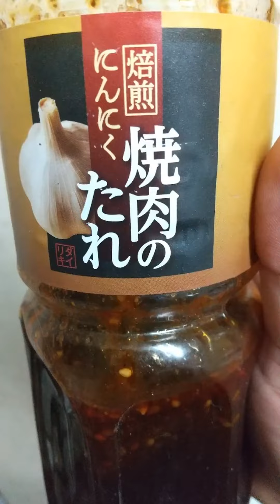2021年2月26日 今日の夜食は自炊飯ですご飯🍚🍴 たくさん食べるよヾ(*›∇‹*)ﾉ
今日の夜食は自炊飯です🍚🍴

✨たくさん食べるよヾ(*›∇‹*)ﾉ✨

＊辛子明太子入りたまご焼き
＊辛子明太子とご飯🍚
＊焼き肉とご飯🍚
＊オムレツ

オムレツは次にアップしますので暫くお待ちください(〃´ω`〃)